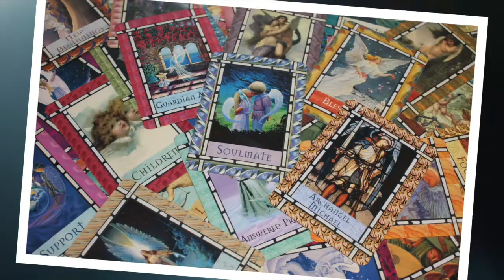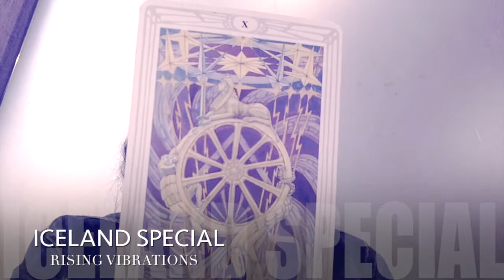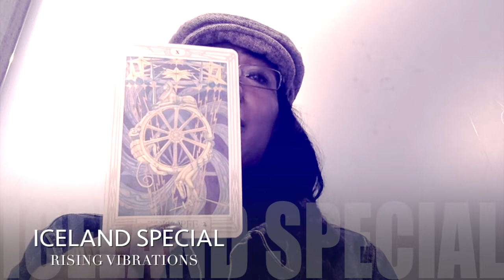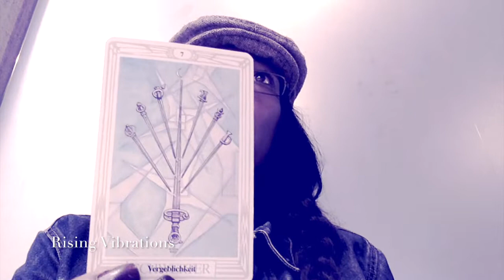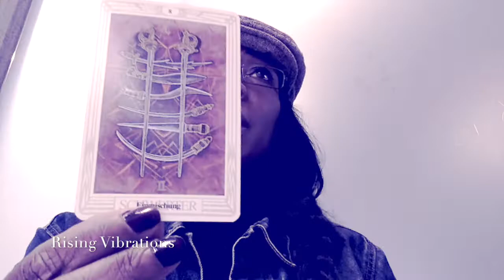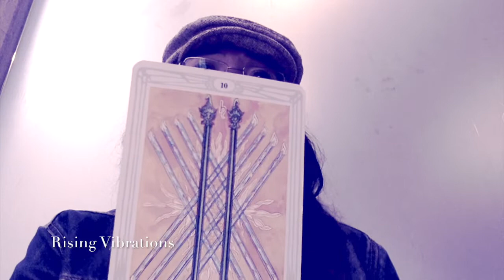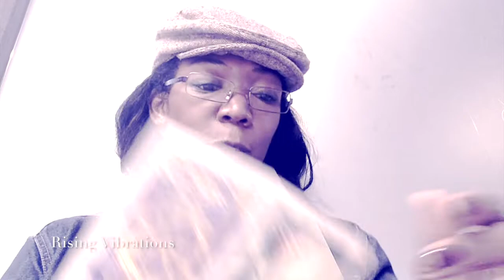🌋 LEO TAROT SEPTEMBER 2018 WAIT & SEE APPROACH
CHECK BOOKS BY INGA COOPER: